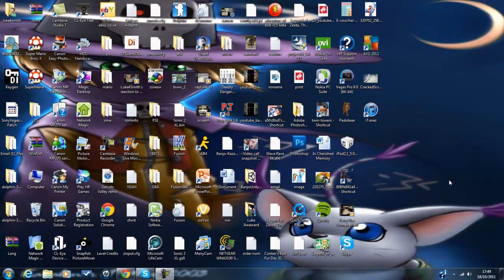Siri For Windows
my entry for the Iphone 4s